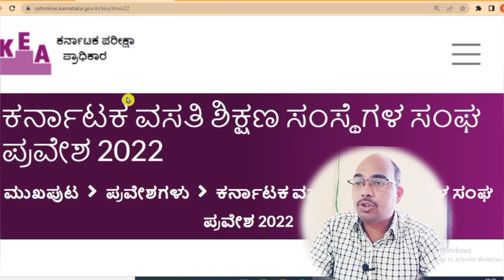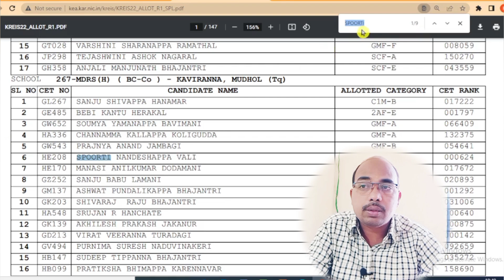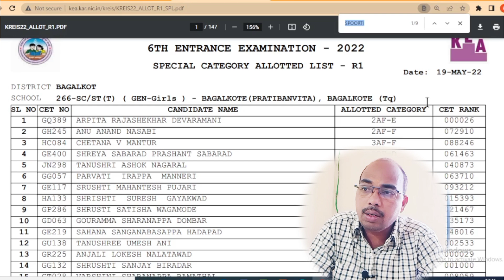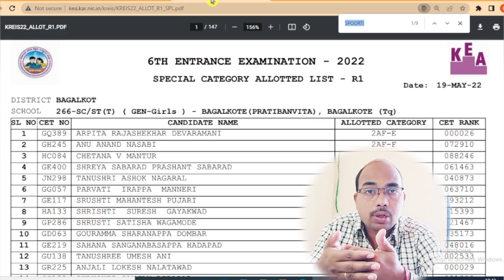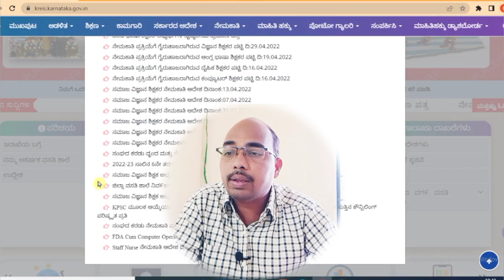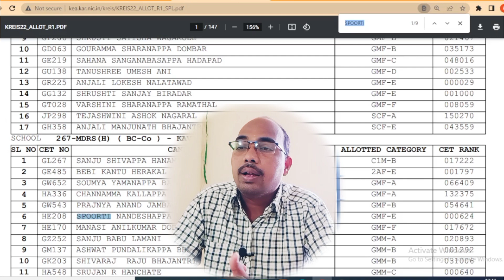6TH MORARJI SCHOOL ENTRANCE EXAM SELECTION LIST 2022-2023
I explained the 6TH MORARJI SCHOOL ENTRANCE EXAM SELECTION LIST 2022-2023 through Kannada | in a very simple way and with lots of pictures ( 6TH MORARJI SCHOOL ENTRANCE EXAM SELECTION LIST 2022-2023 ). I have used a new method for you to understand ( 6TH MORARJI SCHOOL ENTRANCE EXAM SELECTION LIST 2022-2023 ). If you watch this video in its entirety without giving up, you will understand it very easily and you will say, "6TH MORARJI SCHOOL ENTRANCE EXAM SELECTION LIST 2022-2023" is very easy.

Your
Raju